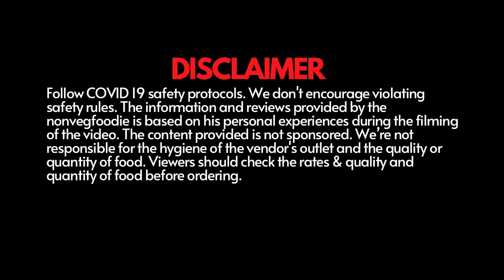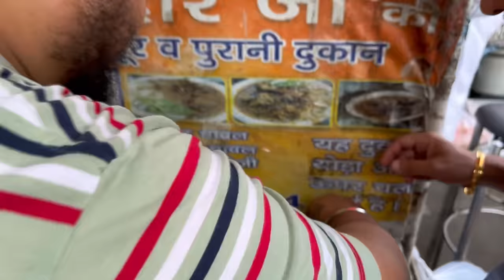Sardar Ji Meat Wale At Sadar Bazaar in Delhi | CHICKEN RICE & KEEMA WALA MUTTON | STREET FOOD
Sardar Ji Meat Wale At Sadar Bazaar in Delhi

ADDRESS - Opp. 853, Babu Ram Solanki Marg, Narain Market, Sadar Bazaar, New Delhi, Delhi 110006

Pricing :-

Mutton with Keema - ₹310/- @ 2 pieces
Full Chicken Leg With Rice - ₹260/-
Mutton Soup - ₹30/- @ small

Best Rajasthani Handi Meat
Rajasthani Handi Mutton
Rajasthani Mutton Bati
Rajasthani Meat Bati